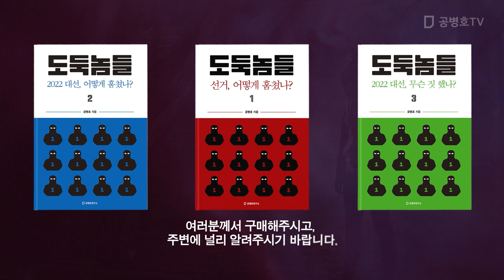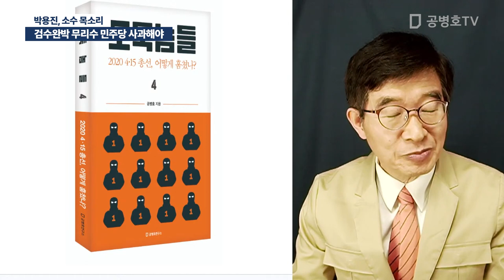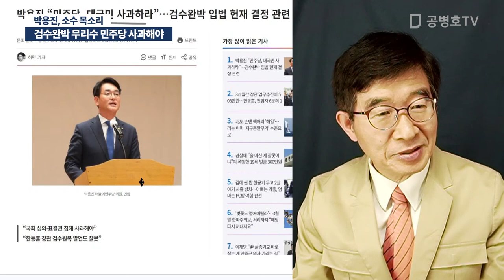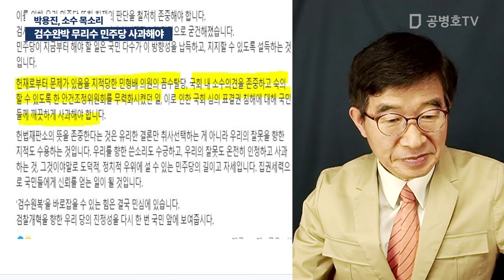검수완박 무리수 민주당 사과해야 / 박용진, 소수 목소리 [공병호TV]